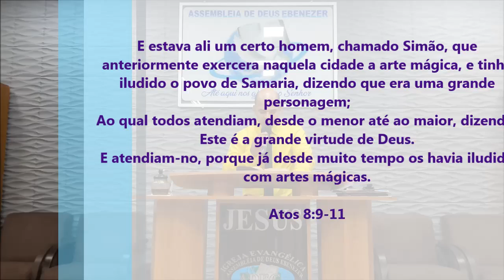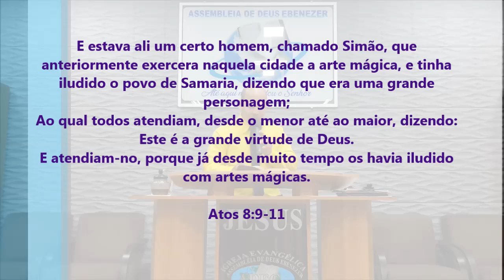Pregação Impactante Assista Essa Mensagem - Pregação de Arrepiar 2022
Imagens: Pedro
Edição - Jefferson Alves
Pregação: Missionário Osvaldo

em PLANALTINA-GO

E estava ali um certo homem, chamado Simão, que anteriormente exercera naquela cidade a arte mágica, e tinha iludido o povo de Samaria, dizendo que era uma grande personagem;
Ao qual todos atendiam, desde o menor até ao maior, dizendo: Este é a grande virtude de Deus.
E atendiam-no, porque já desde muito tempo os havia iludido com artes mágicas.

Atos 8:9-11